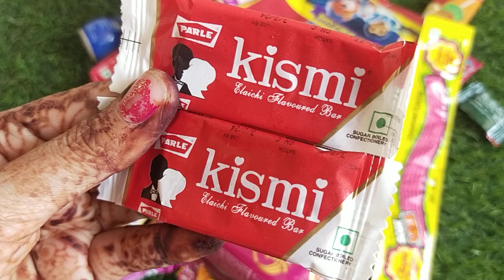kismi yummy yummy 😋yearofyou